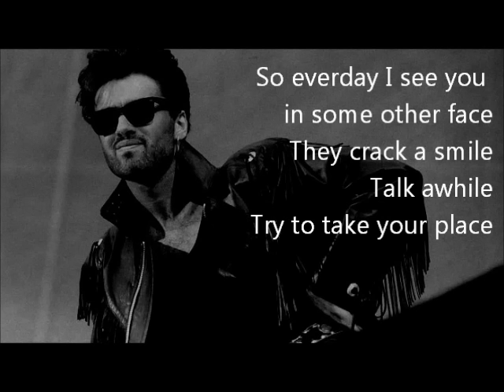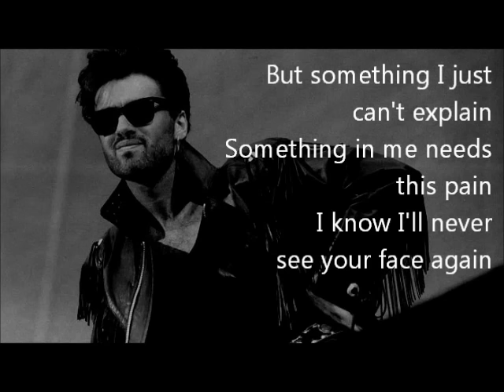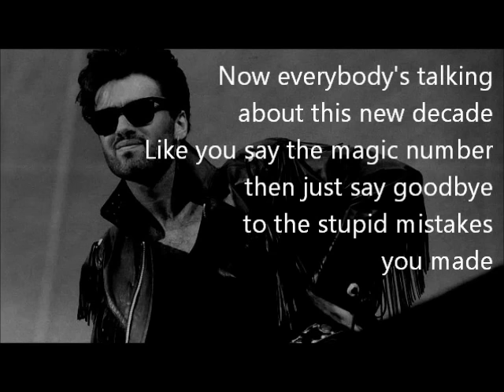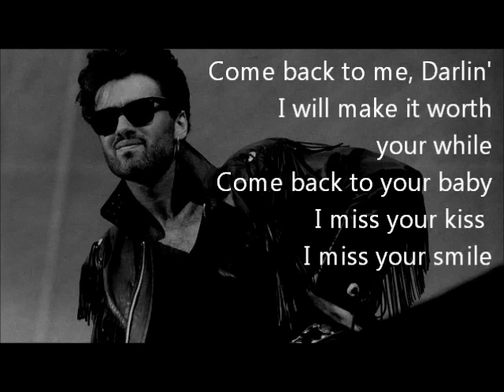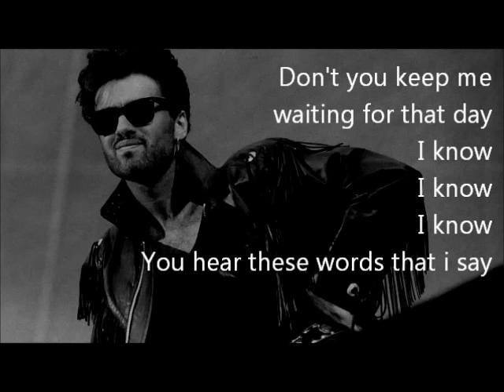george michael waiting for that day lyric video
from album "Listen Without Prejudice (Vol. 1)

picture from rollingstone.com, darkened in photoshop

RIP George =,(